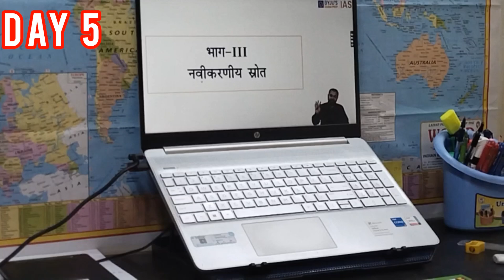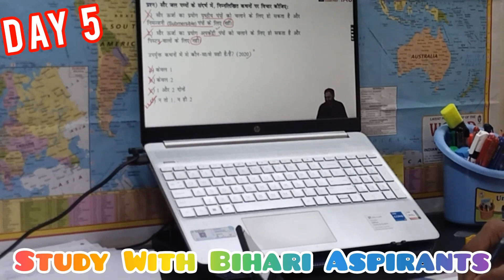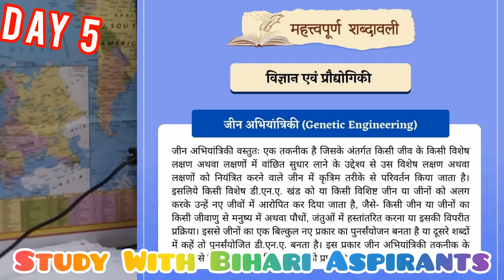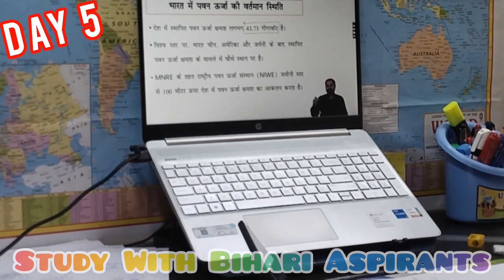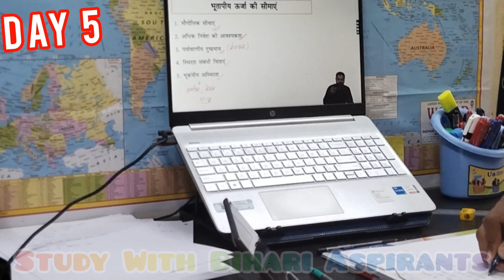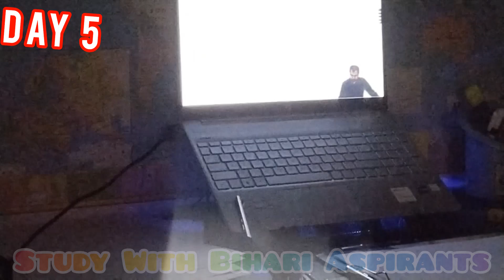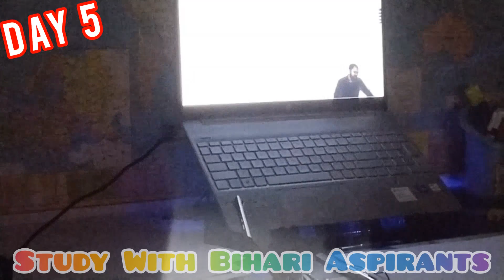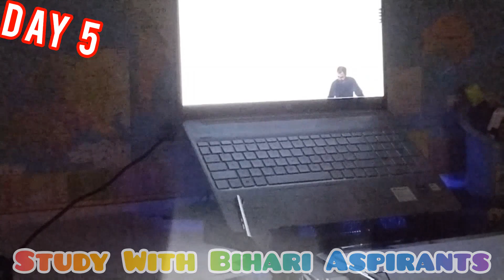pushing my limits - Upsc study vlog | making my day productive and energetic | full library routine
daily life of UPSC aspirant living in delhi
old rajendra nagar delhi life
upsc Aspirant living alone
struggle of upsc aspirants living in delhi

queries-
study motivational video
study vlog
study timetable
student vlog
study iq
studento
study glows
study music
study vlog jee aspirants
upsc study
upsc student
a fay of upsc students
night study
study vlog
12 hours study vlog
upsc and I
upsc vlogs
toppers stop
study vlog upsc
upsc vlog
daily vlog